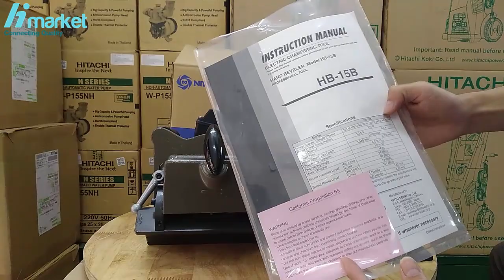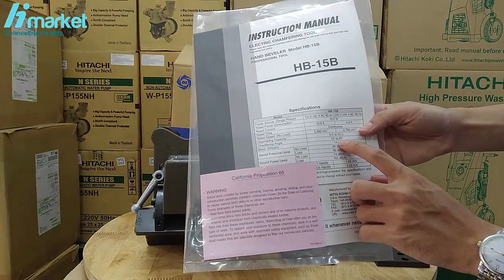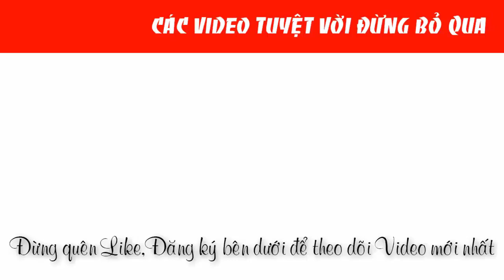Chế độ Máy vát mép 910W Nitto HB-15B chính hãng Nhật |0888958836